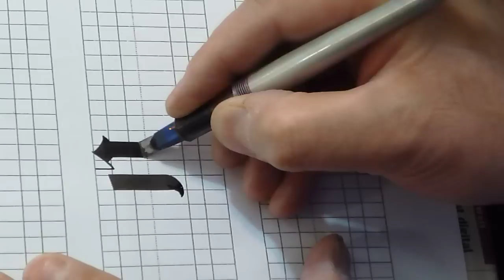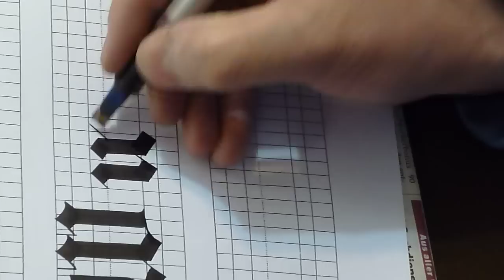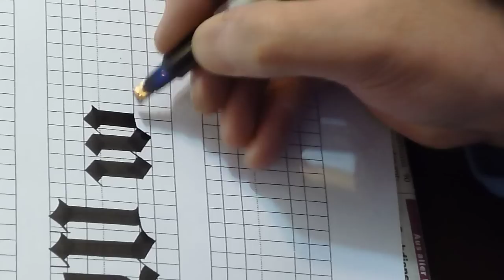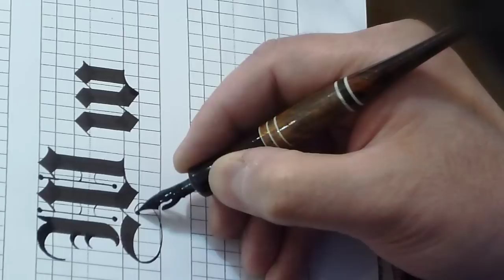How to Write Gothic (W&w)